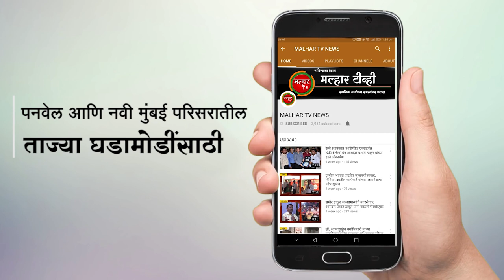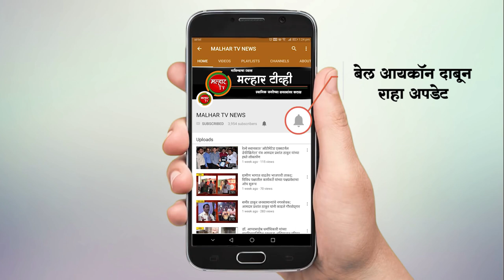महापालिकेकडे सिडकोकडून हस्तांतरी झालेल्या सुविधांसंदर्भात बैठक; प्रलंबित कामांचा घेण्यात आला आढावा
सिडकोच्या जाचातून सुटका होऊन महापालिकेच्या उत्कृष्ट दर्जाचा सेवांचा लाभ नागरिकांना व्हावा यासाठी आम्ही प्रयत्नशील आहोत असे प्रतिपादन सभागृहनेते परेश ठाकूर यांनी मंगळवारी बैठकीमध्ये व्यक्त केले. पनवेल महापालीकेकडे सिडकोच्या हस्तांतरी झालेल्या सुविधांसंदर्भात मंगळवारी सभागृहनेते परेश ठाकूर यांच्या उपस्थितीत बैठक झाली. या बैठकीत प्रभाग समिती ब आणि क मधील सिडकोच्या हस्तांतरित झालेल्या सुविधांची माहिती घेऊन सिडको वसाहतींमधील प्रलंबित कामे कधी पर्यत पूर्ण होतील याचा आढावा घेण्यात आला. या बैठकीला उपमहापौर सीताताई पाटील, स्थायी समिती सभापती नरेश ठाकूर, प्रभाग समिती सभापती प्रमिला पाटील, अरुणा भगत, नगरसेवक अनिल भगत, नितीन पाटील, बबन मुकादम, अमर पाटील, विकास घरत, नगरसेविका मोनिका महानवर, भाजपचे कामोठे शहर अध्यक्ष रवि जोशी, कळंबोली शहर अध्यक्ष रविनाथ पाटील, उपायुक्त सचिन पवार, भाजपनेते प्रदिप भगत यांच्यासह अधिकारी उपस्थित होते. *या वेळी नगरसेविका सीताताई पाटील यांची उपमहापौरपदी निवड झाल्याबद्दल अतिरीक्त आयुक्त तृप्ती सांडभोर, सह आयुक्त वंदना गुळवे, सुवर्णा दखने आणि नगररचना विभागाच्या ज्योती कवाडे यानी पुष्पगुच्छ देऊन त्यांचे अभिनंदन केले.सिडकोच्या जाचातून सुटका होऊन महापालिकेच्या उत्कृष्ट दर्जाचा सेवांचा लाभ नागरिकांना व्हावा यासाठी आम्ही प्रयत्नशील आहोत असे प्रतिपादन सभागृहनेते परेश ठाकूर यांनी मंगळवारी बैठकीमध्ये व्यक्त केले. पनवेल महापालीकेकडे सिडकोच्या हस्तांतरी झालेल्या सुविधांसंदर्भात मंगळवारी सभागृहनेते परेश ठाकूर यांच्या उपस्थितीत बैठक झाली. या बैठकीत प्रभाग समिती ब आणि क मधील सिडकोच्या हस्तांतरित झालेल्या सुविधांची माहिती घेऊन सिडको वसाहतींमधील प्रलंबित कामे कधी पर्यत पूर्ण होतील याचा आढावा घेण्यात आला.\cs4
\cs4
\cs4**या बैठकीला उपमहापौर सीताताई पाटील, स्थायी समिती सभापती नरेश ठाकूर, प्रभाग समिती सभापती प्रमिला पाटील, अरुणा भगत, नगरसेवक अनिल भगत, नितीन पाटील, बबन मुकादम, अमर पाटील, विकास घरत, नगरसेविका मोनिका महानवर, भाजपचे कामोठे शहर अध्यक्ष रवि जोशी, कळंबोली शहर अध्यक्ष रविनाथ पाटील, उपायुक्त सचिन पवार, भाजपनेते प्रदिप भगत यांच्यासह अधिकारी उपस्थित होते. *या वेळी नगरसेविका सीताताई पाटील यांची उपमहापौरपदी निवड झाल्याबद्दल अतिरीक्त आयुक्त तृप्ती सांडभोर, सह आयुक्त वंदना गुळवे, सुवर्णा दखने आणि नगररचना विभागाच्या ज्योती कवाडे यानी पुष्पगुच्छ देऊन त्यांचे अभिनंदन केले.